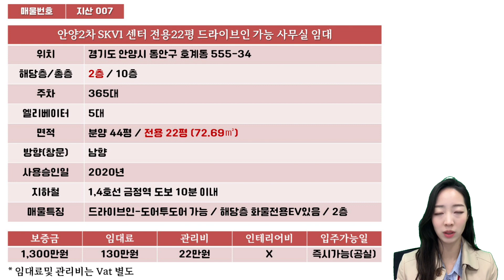지산007 안양2차 SKV1 센터 전용22평 드라이브인 가능한 사무실 임대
안녕하세요.
지산타워 공인중개사사무소
대표 김애란 입니다.

1,4호선 금정역 도보 10분 이내
안양2차 SKV1 센터 전용22평 지식산업센터
2층 드라이브인 도어투도어 가능한 사무실 임대 입니다.
분양 44평 / 전용22평 입니다.

보증금 및 월차임등 자세한 내용은 영상 또는 아래 블로그 참조해주세요.

▪️경기도 안양시 동안구 벌말로 118 보광빌딩 104호
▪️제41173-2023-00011